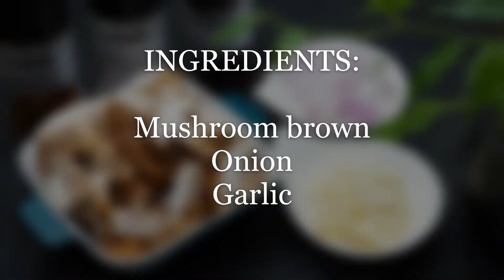BEST MUSHROOM RECIPE UNDER $3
Hello!
Enjoy tasty sautéed mushroom for $3 or less